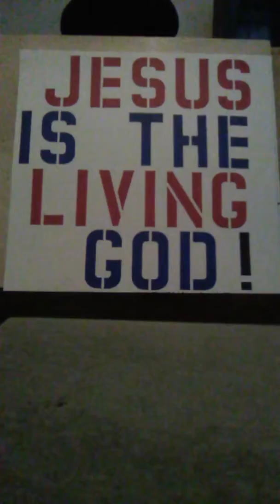I'd rather have Jesus. Harmonica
Gospel Harmonica playing.